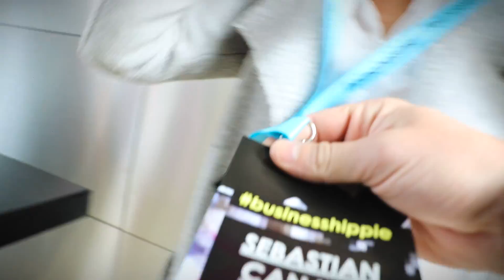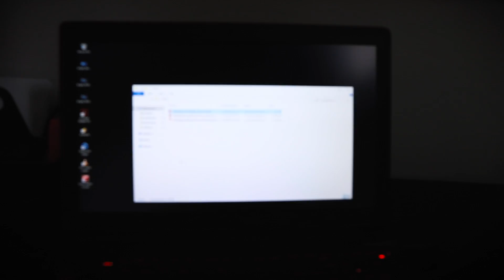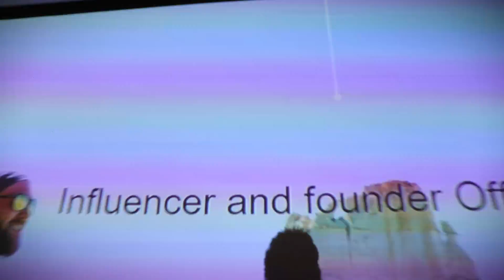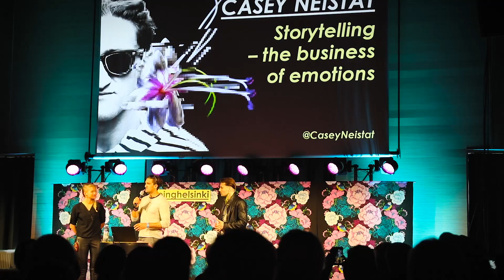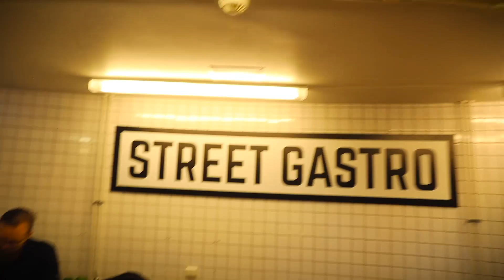CASEY NEISTAT IM POOL ÜBERRASCHT! 😎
TAG 538

EQUIPMENT:
Kamera 1 - Canon M3
Kamera 2 - Canon M10